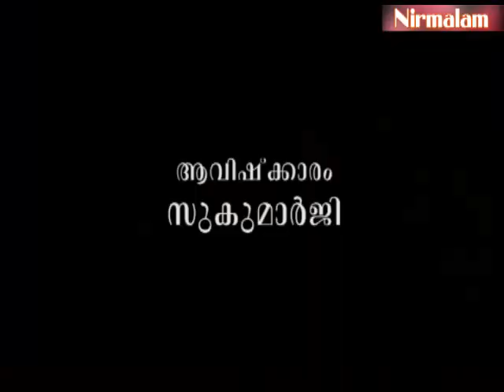രാഗവും വൈരാഗ്യവും തമ്മിലുള്ള ഭേദമറിയാന്‍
ആമുഖം: അനന്തസമാധിയെ പുല്‍കിയ സംപൂജ്യ ആചാര്യസ്വാമികള്‍ ശ്രീ. നിര്‍മ്മലാനന്ദഗിരി മഹരാജ് ഗുരുകൃപയാല്‍ അനുവദിച്ചുതന്നിരുന്ന 'ഈശാവാസ്യം'പഠനത്തിന്റെ എണ്‍പത്തിരണ്ടാം ഭാഗം.